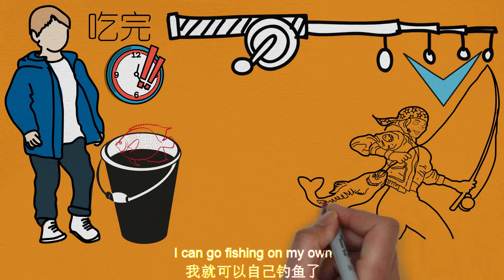假如是你，你会选择要鱼竿，还是要一篓鱼呢If it was you, would you choose to have a fishing rod or a basket of fish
钓鱼的老伯送小孩一篓鱼，小孩不要鱼想要鱼竿，他聪明吗。The old fisherman sent a basket of fish to the child. The child didn't want a fishing rod. Is he smart.